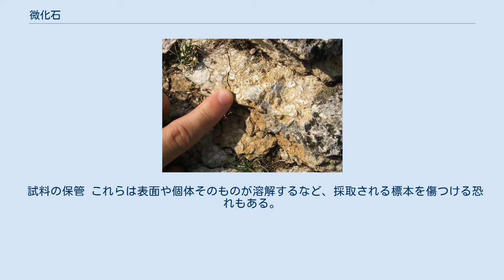微化石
代表的な微化石、有孔虫。
写真のものは微化石としては大型の部類に入る。
 微化石（びかせき）とは、主に顕微鏡でしか同定できない、大きさが数mm以下の特に小さい化石のことである。
大型化石（普通の肉眼サイズでそれをわかる化石）の対語ではあるが、厳密な区別は無い。
一般にはあまり知られていないが、産出する数としては化石の中で最も多い。
 珪藻土は単細胞生物である珪藻の被殻の微化石から構成された、珪酸質の柔らかな堆積岩である。
このサンプルは中心珪藻と羽状珪藻の混合物から構成された水中の珪藻土粒子を撮影したものであり、スケールは6.236 ピクセル/μm、画像全体の実際のサイズはおよそ1.13×0.69 mmである。
 地球上に存在した全ての生物の死骸は全て化石になる可能性があるが、実際に化石になることができるものは少ない。
大抵の生物は、地上ないし水中で死亡した後、そのまま風化したり、或いは他の生物に食べられたり、菌類や細菌類により分解されたりして、その痕跡を残さない。
運良く風成層や火山灰等に埋没、あるいは海底や湖底に沈み、堆積物として地層形成のプロセスに加わり保存された場合でも、後に変成作用を受けて分解されたり砕けたりしてしまう。
特に造山運動の活発な地域では、化石になるまで地層が安定している保証はない。
また生物側の問題として、粗い砂の上に沈んだクラゲのような脆弱な構造物が、その痕跡を砂岩の上に留められる可能性も0に近い。
 しかし、放散虫や有孔虫などの微小な生物や花粉等は、それ自体が堆積岩の粒子（砂や泥）の一部として堆積するため、より大型の生物遺骸が堆積した場合に比べて変形・破壊される可能性が少なく、化石として残りやすい。
また材質的にも、珪酸や石灰質でできた硬い殻を持ったものが数多く、そのために成層過程を経てもなお極めて良好に原形を留めているものが多い。
従って、一見化石が含まれていないように見える試料中にも微化石が発見できる可能性がある。
それらの微化石を研究する事で貴重な情報を得ることができる。
 こうした短所を補う技術として、試料中の粒子が微化石かどうかや、微化石である場合はその種類を人工知能（AI）で短時間に判定できるシステムが、日本の産業技術総合研究所やNECなどにより開発されている。
 現在知られている微化石は、プランクトンなどの微生物と、多細胞生物の一部分（花粉や骨針など）とに大別される。
普通の化石同様、微化石として残るのは主に珪酸質や石灰質といった硬質部分である。
 微化石はそのサイズゆえ、大型化石のように槌やたがねで切り出すわけにはいかない。
物理的に超音波を用いたり振盪したりする事もあるが、試薬を用いて化学的な処理を行うのが普通である（ただし、石灰質殻の微化石の抽出に酸は使わない）。
以下にナフサ（揮発油の一種）を用いた処理例を示す。
 ナフサ法は、比較的軟らかい岩石を母岩とする場合に用いられる方法である。
 標本採取 乾燥 ナフサの浸透 煮沸 洗浄 上記乾燥から洗浄までを繰り返す。
 試料の保管 これらは表面や個体そのものが溶解するなど、採取される標本を傷つける恐れもある。
 母岩から分離された微化石はプレパラートを作成するなどして、光学顕微鏡や電子顕微鏡で観察可能な形に整える。